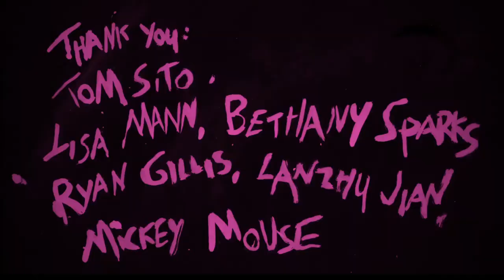Baboon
All things considered it was a bad day to punch a clown in the head.